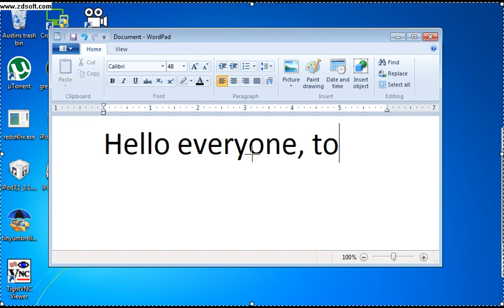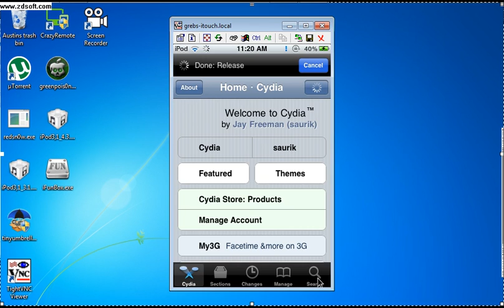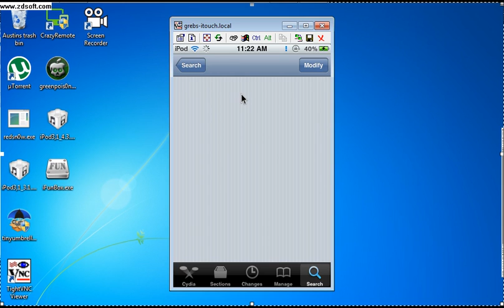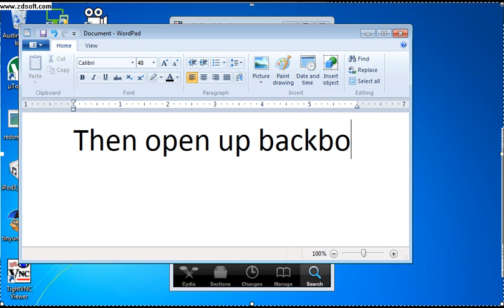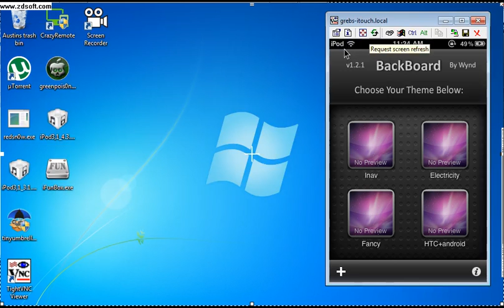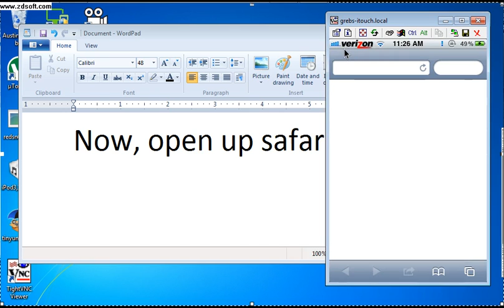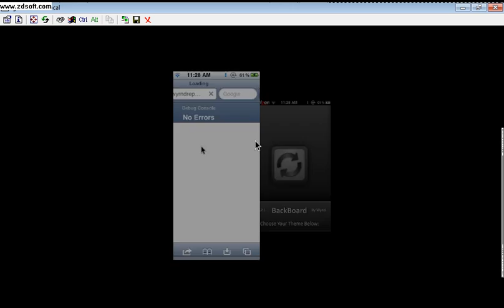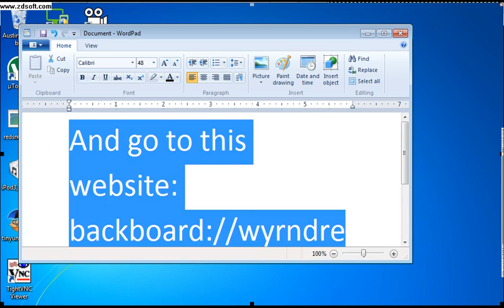BackBoard and windowsPhone7 theme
Go into to cydia, install backboard, then open safari and go to: backboard:// The link must be exact. Want any how to's videos? post a comment.